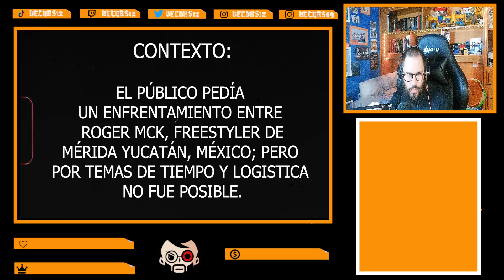RC VS AZCINO EXIBICION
azino aparecia en el escenario trras su operacion frente a su compatriota azcino en una exibicion